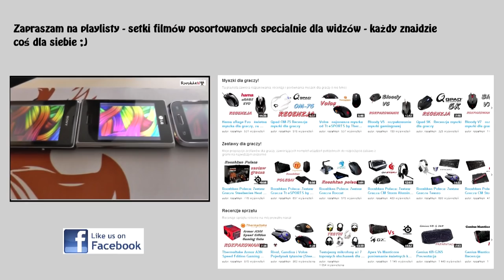CS:GO - Kiepska rozgrywka z Dawidem :)